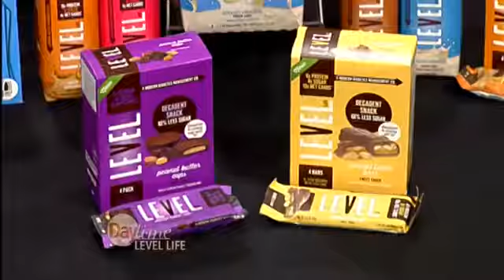Lifetsyle Expert Keri Maletto on Daytime TV SHOW - Level